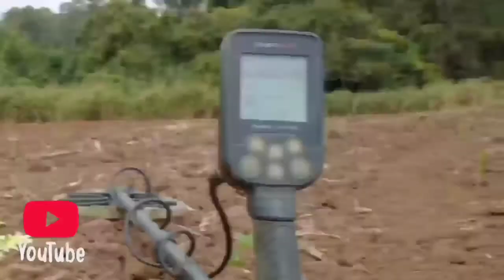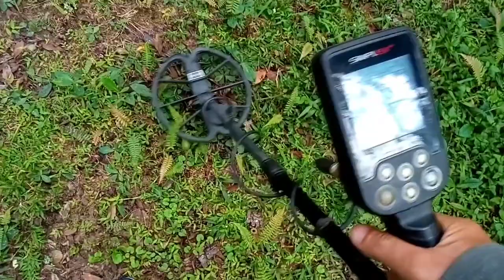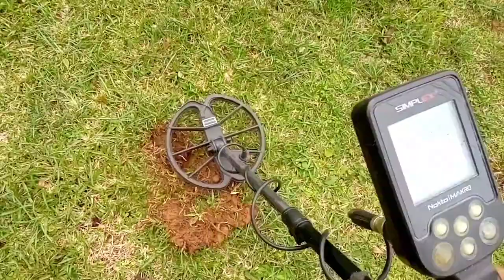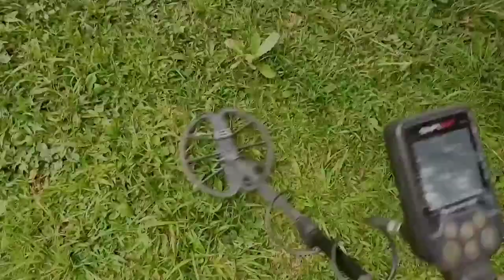Primeiro encontro Detectorismo Mafra SC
Fizemos uma longa viagem até Mafra Santa Catarina pra participar do encontro de detectoristas e conhecer os irmãos Marx,
Foi super legal conhecer vários amigos pessoalmente, só feras do detectorismo,

nesta viagem estavam Nelson de Cerquilho, Edmundo de Cerquilho e o Gabrecht de Rio Claro
Agradeço ao Francisco Marx e o Rafael por nós acolher tão bem

Encontro inesquecível